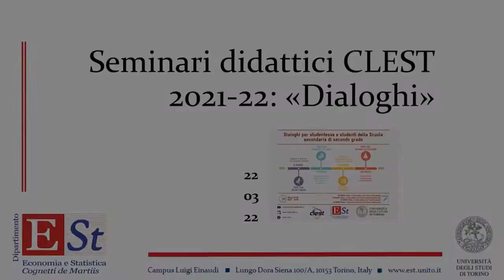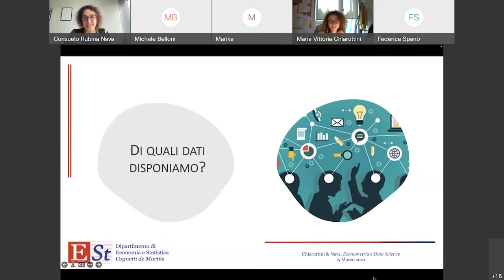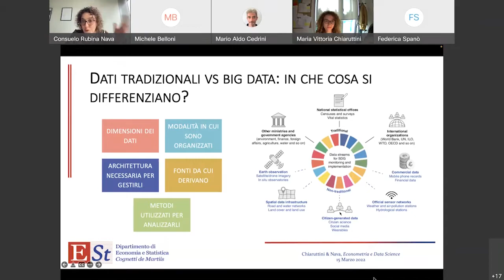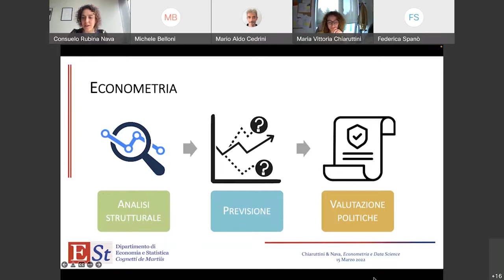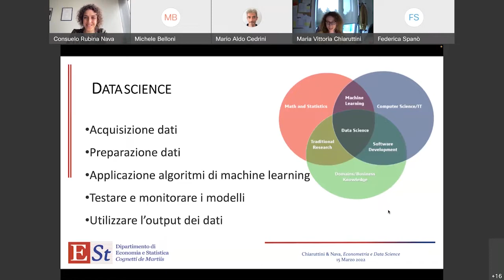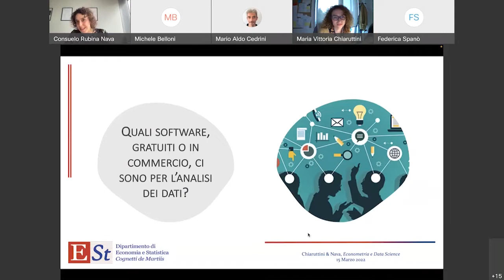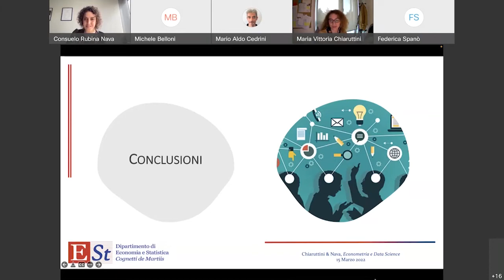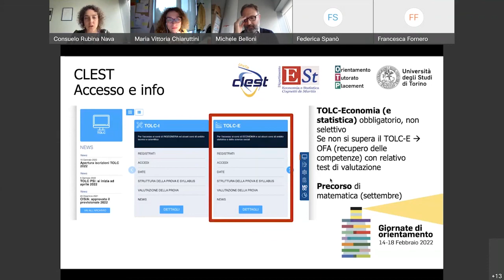Seminari didattici CLEST 2022 [2]. Econometria e Data Science: spiegare o predire? (Consuelo Nava)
Il secondo incontro dell'edizione 2022 dei Seminari didattici realizzati da docenti del corso di laurea in Economia e Statistica per le organizzazioni (CLEST) per studentesse e studenti della scuola secondaria di secondo grado.

"Econometria e Data Science: spiegare o predire?", 15 marzo, con Consuelo Nava, ricercatrice in Statistica del del Dipartimento di Economia e Statistica "Cognetti de Martiis", e Maria Vittoria Chiaruttini, collaboratrice alla ricerca presso l’Istituto di Ricerche Farmacologiche Mario Negri, laureata all'Università di Torino (CLEST) con successiva specializzazione in Biostatistica.